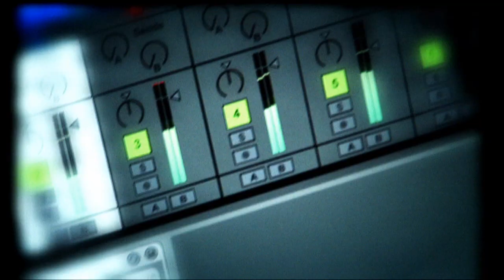Captain Johnson - Penis.Penis.Penis (Out Now)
Music Video for 'Penis.Penis.Penis.Penis(Reduced)' by Captain Johnson. To listen to the full length version and more banging tracks visit: